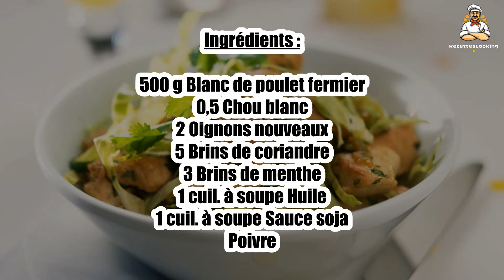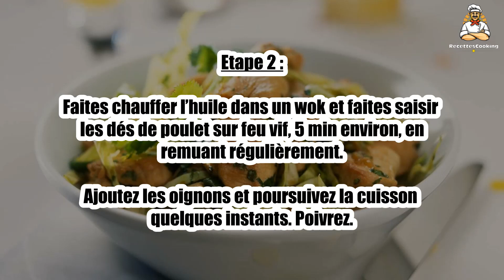🌿 Salade de Poulet aux Herbes – Un Plat Frais et Parfumé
La salade de poulet aux herbes est une recette simple, légère et délicieuse, idéale pour un déjeuner équilibré. 🍗🌿 Parfumée avec des herbes fraîches et une vinaigrette maison, cette salade est à la fois saine et savoureuse. Parfaite pour un repas rapide, elle saura séduire vos papilles. Suivez notre recette pour une salade de poulet irrésistible !